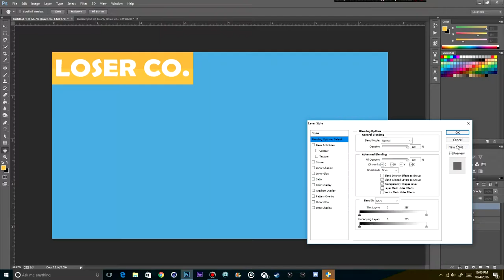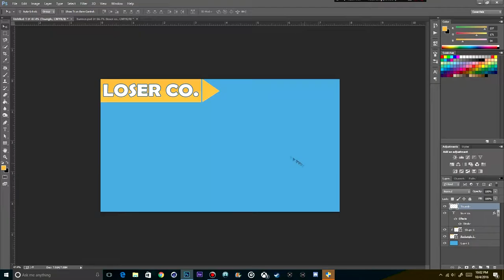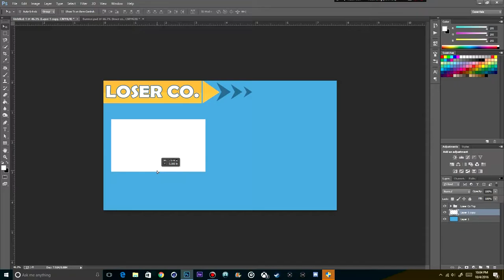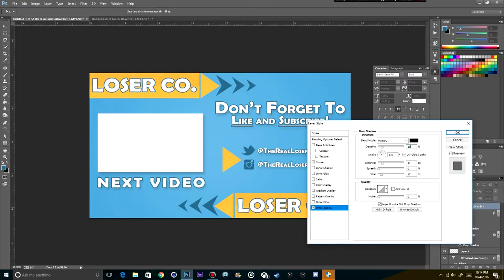LoserCo. 2D Outro Speedart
Make sure to leave a like for the awesome speedart :)